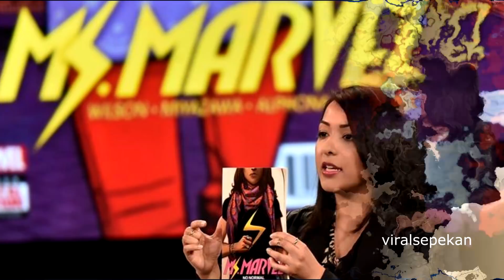Mengenal Miss Marvel Superhero Muslim Penggemar Captain Marvel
Terima Kasih Teman-Teman sudah menonton Video Ini

Ms.Marvel atau Khamala Khan adalah seorang superhero perempuan dari Marvel Comics. Ms.Marvel adalah superhero wanita pertama yang beragama Islam dengan kebangsaan Pakistan – Amerika. Perlu kamu ketahui, pada awalnya Ms.Marvel adalah Carol Danvers namun Carol menjadi Captain Marvel dan sosok Ms. Marvel digantikan oleh Khamala Khan. Sedangkan Khamala Khan sendiri muncul pertama kali pada komik Captain Marvel #14 yang terbit pada bulan Agustus 2013 sebelum melakukan debut solo komiknya pada Februari 2014.